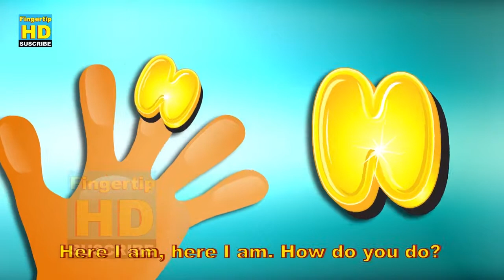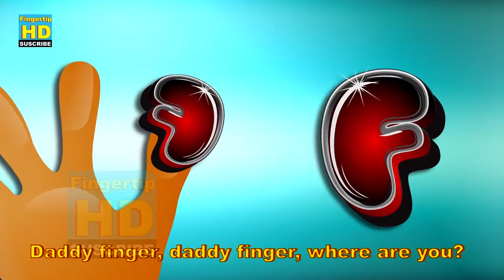Finger Family Collection - 5 Finger Family Songs - Daddy Finger Nursery Rhymes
Finger Family Collection - 5 Finger Family Songs - Daddy Finger Nursery Rhymes  03